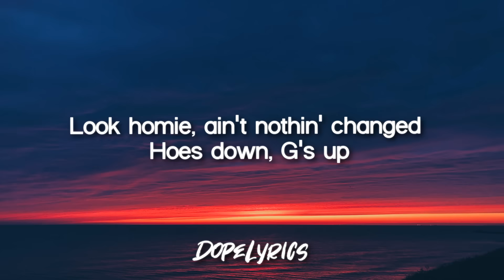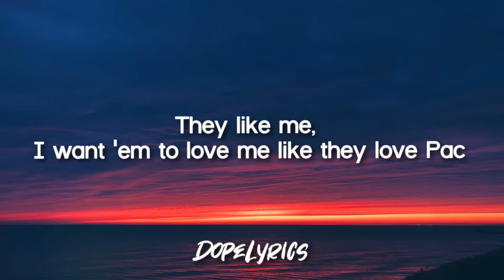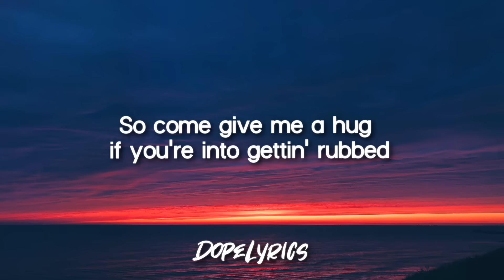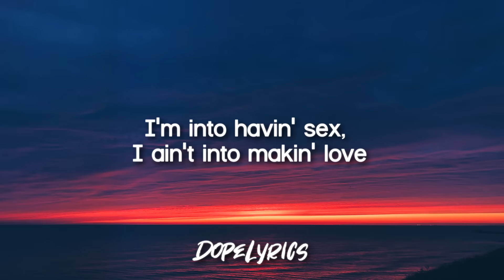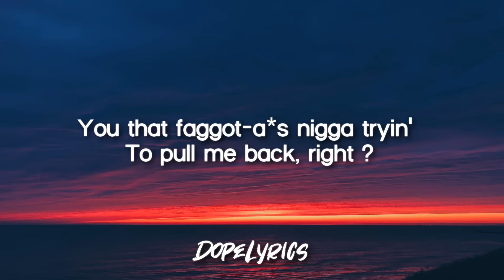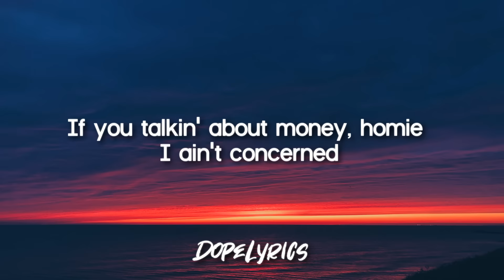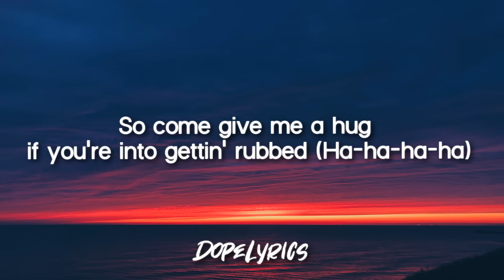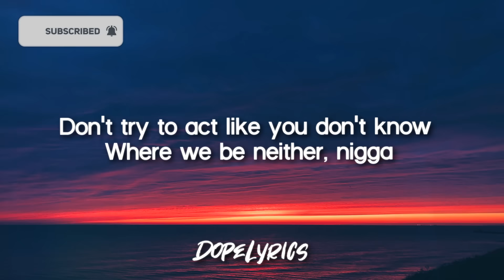In Da Club - 50 Cent (Lyrics) 🎵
50 Cent - In Da Club (Lyrics) 🎵

🎤 Lyrics: In Da Club - 50 Cent

Go, go, go, go, go, go
Go shorty, it's your birthday
We gon' party like it's your birthday
And we gon' sip Bacardi like it's your birthday
And you know we don't give a f**k, it's not your birthday

You can find me in the club, bottle full of bub'
Look, mami, I got the X if you're into takin' drugs
I'm into havin' s**, I ain't into makin' love
So come give me a hug if you're into gettin' rubbed

When I pull up out front, you see the Benz on dubs (Uh-huh)
When I roll twenty deep, it's twenty knives in the club (Yeah)
n***as heard I f**k with Dre, now they wanna show me love
When you sell like Eminem and the hoes, they wanna f**k (Woo)
Look homie, ain't nothin' changed: hoes down, G's up
I see Xzibit in the cut, hey n***a, roll that weed up! (Roll it!)
If you watch how I move, you'll mistake me for a player or pimp
Been hit with a few shells, but I don't walk with a limp (I'm aight)
In the hood in L.A. they sayin', "50, you hot" (Uh-huh)
They like me, I want 'em to love me like they love Pac
But holla in New York, the n***as'll tell you I'm loco (Yeah)
And the plan is to put the rap game in a chokehold (Uh-huh)
I'm fully focused, man, my money on my mind
Got a mil' out the deal and I'm still on the grind (Woo)
Now shorty said she feelin' my style, she feelin' my flow (Uh-huh)
Her girlfriend with her, they bi and they ready to go (Okay)

So come give me a hug if you're into gettin' rubbed (Rubbed)

My flow, my show brought me the dough
That bought me all my fancy things
My crib, my cars, my clothes, my jewels
Look, n***a, I done came up and I ain't changed (What? What? Yeah)

And you should love it way more than you hate it
n***a, you mad? I thought that you'd be happy I made it (Woo)
I'm that cat by the bar toastin' to the good life
You that faggot-a*s n***a tryin' to pull me back, right?
When my joint get to pumpin' in the club, it's on
I wink my eye at yo' b***, if she smiles, she gone
If the roof on fire, let the motherf**ker burn
If you talkin' about money, homie, I ain't concerned
I'ma tell you what Banks told me:
"Cuz, go 'head, switch the style up
If n***as hate, then let them hate, and watch the money pile up"
Or we can go upside your head with a bottle of bub'
They know where we f**kin' be

So come give me a hug if you're into gettin' rubbed (Ha-ha-ha-ha)

Don't try to act like you don't know where we be neither, n***a
We in the club all the time, n***a, so pop, pop off, n***a
G-Unit